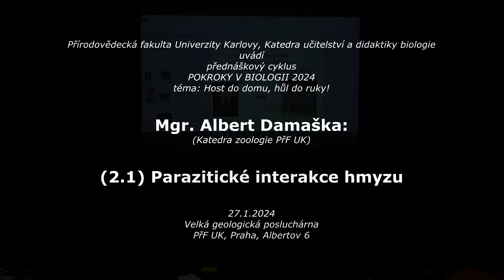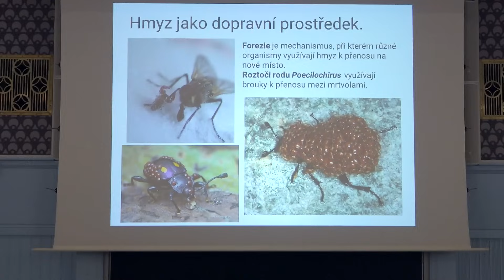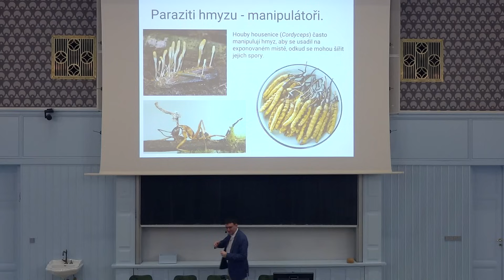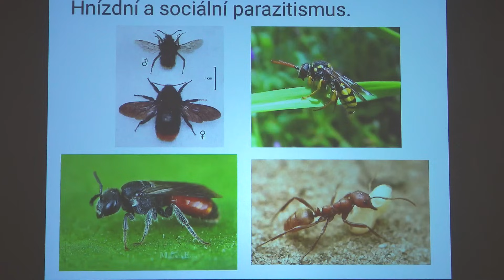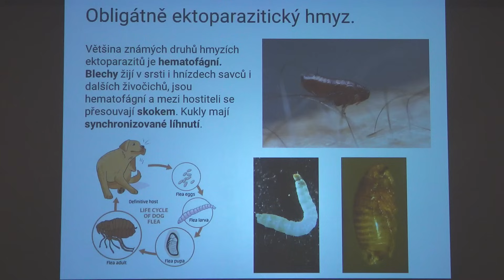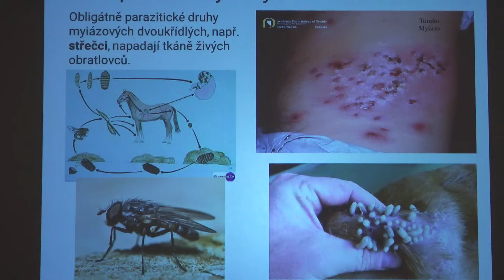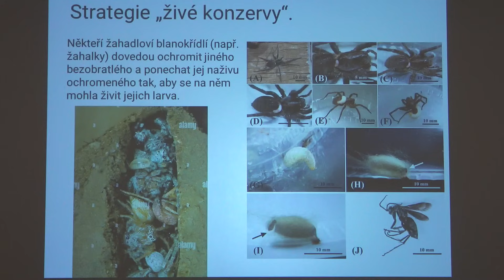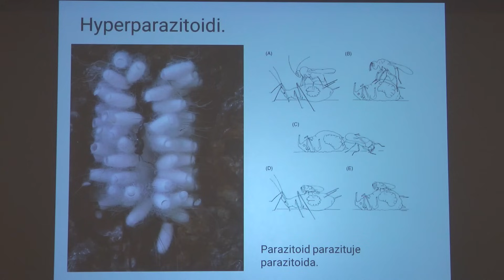Pokroky v biologii 2024 (2.1) Albert Damaška: Parazitické interakce hmyzu (PřF UK 27.1.2024)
Záznam první přednášky druhého dne letošního ročníku pravidelného kurzu POKROKY V BIOLOGII z 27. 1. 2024 ve Velké geologické posluchárně PřF UK v Praze.

Název přednášky:
Parazitické interakce hmyzu.

Přednáší:
Mgr. Albert Damaška (Katedra zoologie PřF UK).

Tyto kurzy jsou určeny pro všechny zájemce o biologii jak z řad studentů středních škol a jejich pedagogů, tak z řad veřejnosti. Studentům může pomoci k úspěchu při zvládnutí přijímací zkoušky na biologické obory PřF UK a kladou si za cíl podchytit a rozvinout zájem talentovaných středoškolských studentů s předpoklady pro úspěšné studium přírodovědných oborů. V jednotlivých přednáškách budou pedagogy fakulty prezentována témata pokrývající celou šíři biologických oborů s důrazem na rychle se rozvíjející oblasti. Každý rok mají přednášky jiné jednotící téma a tím letošním je "Host do domu, hůl do ruky!"

(Přednášející včas nedodal datový soubor s grafickými podklady prezentace - omluva za sníženou technickou kvalitu zaznamenaných obrázků sejmutých z plátna, byť při postprodukci zpracovaných s maximálním úsilím.)